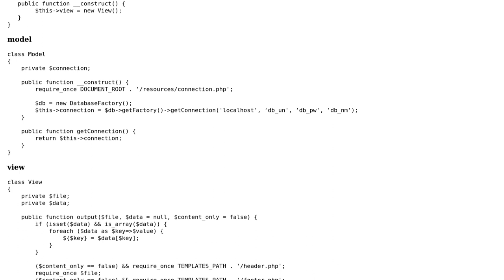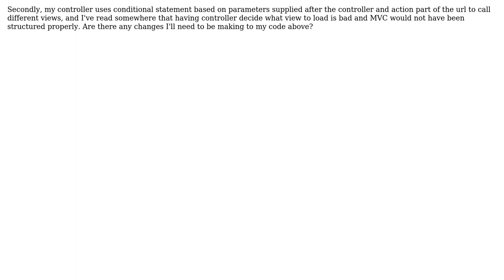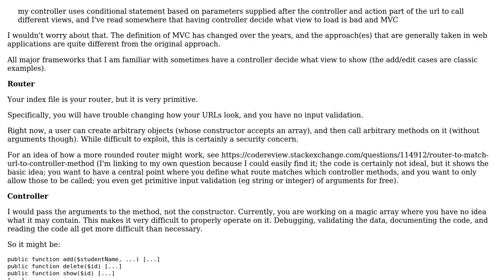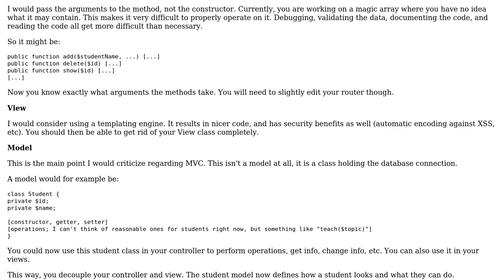Code Review: PHP MVC framework (2 Solutions!!)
Code Review: PHP MVC framework

With thanks & praise to God, and with thanks to the many people who have made this project possible! | Content (except music & images) licensed under CC BY-SA | Music | Images & others | With thanks to user tim user MontrealDevOne user carl frank user 200_success and the Stack Exchange Network Trademarks are property of their respective owners. You are responsible for your own actions.